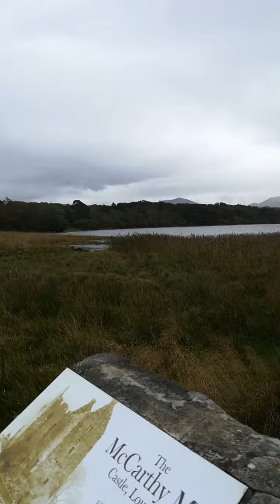Killarney Lake Hotel new normal holiday